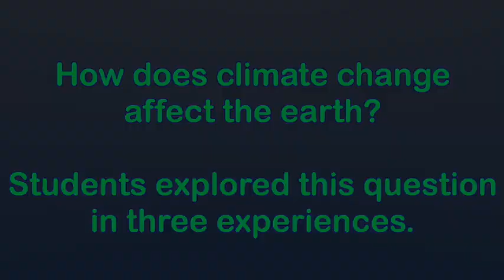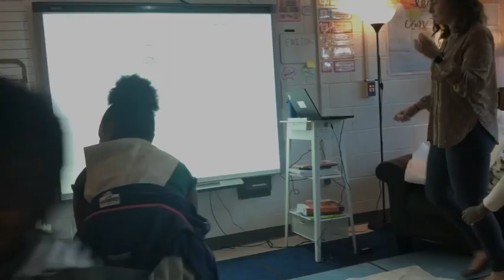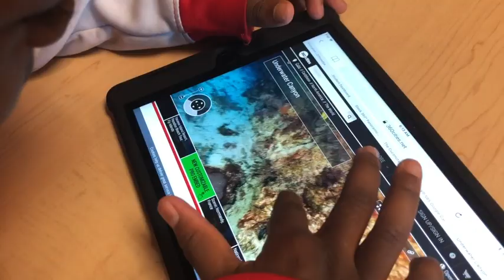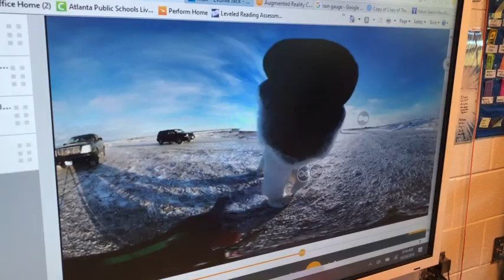Climate Change and Me: Entry Event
For our project's entry event, students had experienced the effects of climate change through role-playing games and virtual reality!